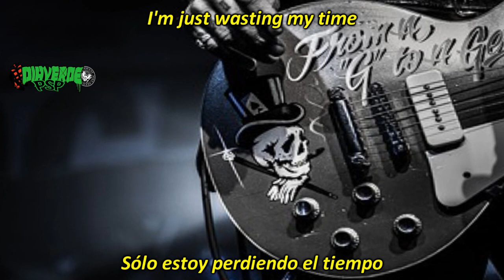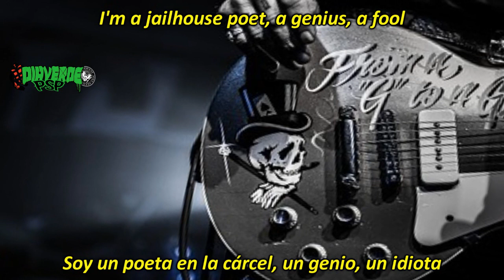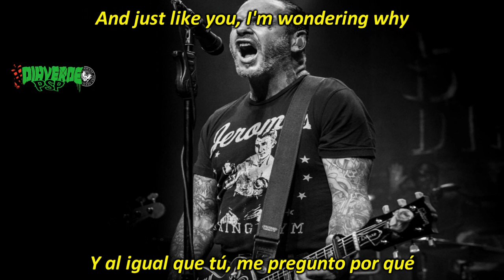Social Distortion- Nickles And Dimes- (Subtitulado en Español/Inglés)